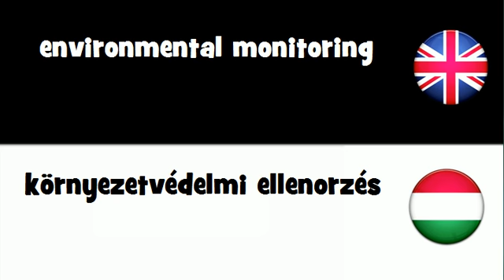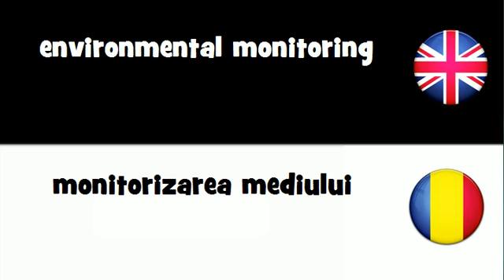SAY IT IN 20 LANGUAGES = environmental monitoring